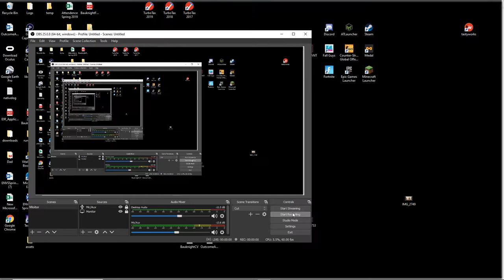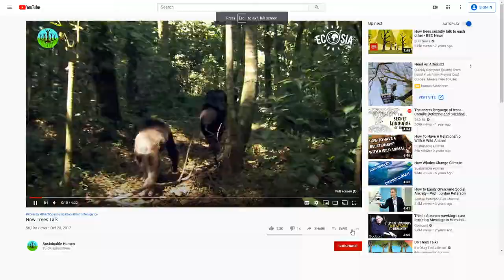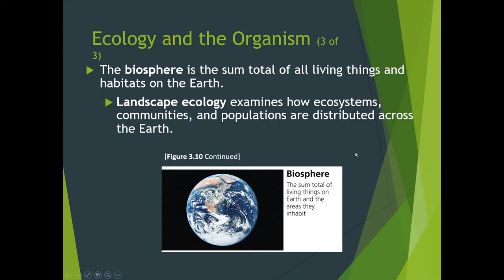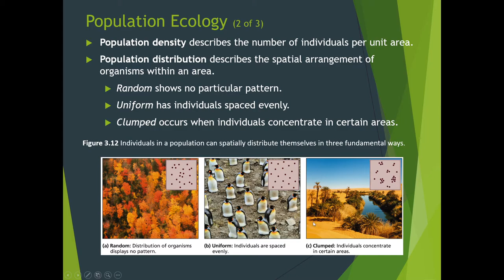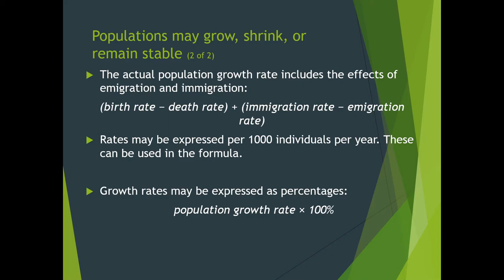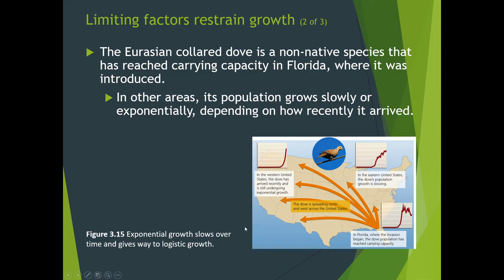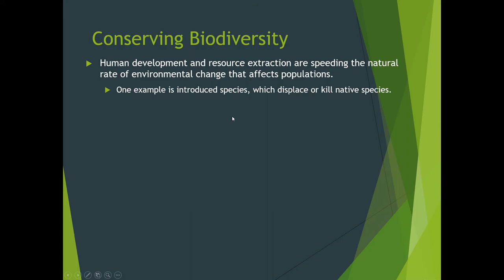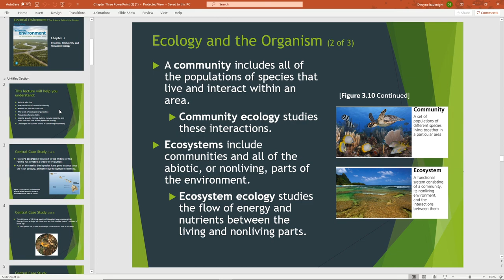Chapter Three Second Lecture